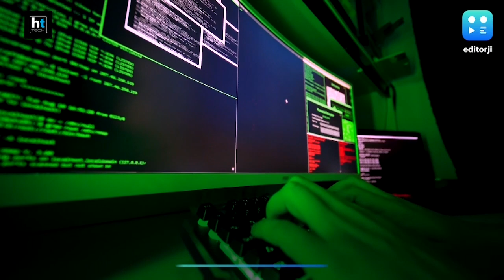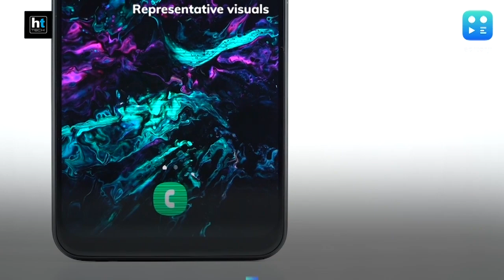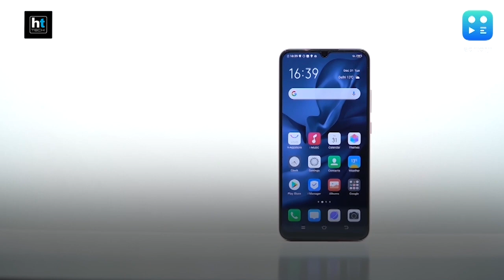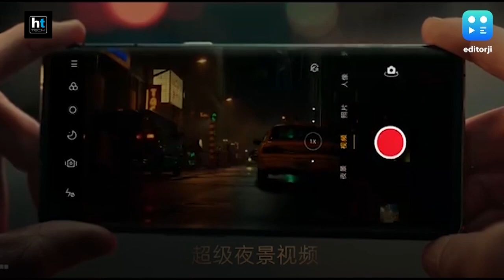Editorji Tech Wrap: Google WHF extension, Qualcomm’s crazy fast charging tech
Google has announced that it would allow most of its 2 lakh employees to work from home until the end of June 2021 globally amid the ongoing pandemic. Meanwhile, Qualcomm’s latest fast-charging standard, Quick Charge 5, promises more than 100W charging speeds on a smartphone and can juice up a 4,500 mAh battery in under 5 minutes. These and more, in today’s Editorji tech wrap.